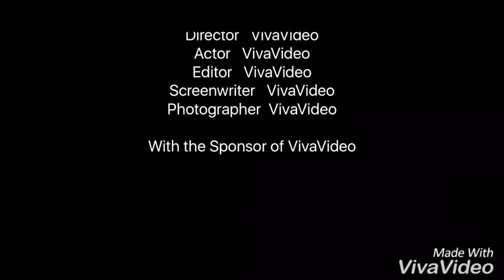Isis Verbeek met trainer Michael Babb